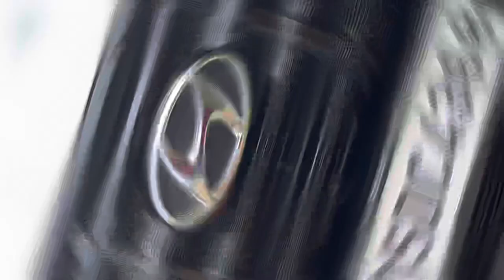Got painted🖌my CRETA 2022 front grill in piano black🖤!! Base to KNIGHT edition#modification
Hello guys,
In this video i got painted my creta 2022 base variant front grill in piano black finish..so i will show u all the painting process step by step..so stay tuned guys and watch the full video
Those creta owner who like this modification get also done in his own car…fully recommended

And COMMENTS ur views

I m RAJ from jharkhand jamshedpur…currently owing creta 2022 E diesel..completed graduation in physics(hons)